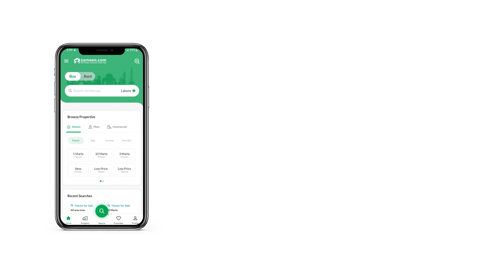14 SQYD SHOP FOR SALE IN HUSSAINABAD GULBERG TOWN KARACHI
Dimension: 6x21
Hussainabad Block 3 near hef ground/SMJ School.